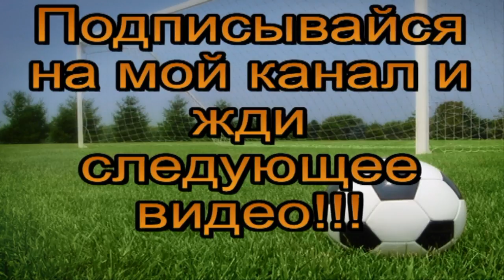Самый лучший обзор матча Россия-Бельгия или на что похож стадион "Фишт"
Друзья смотрим вторую часть нашего путешествия на матч Россия-Бельгия в Сочи на открытие стадиона Фишт.